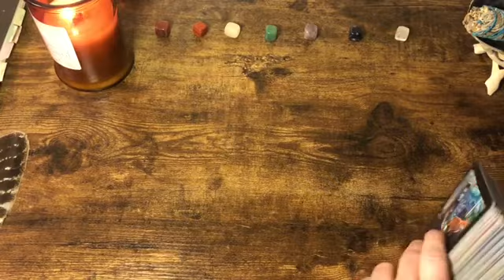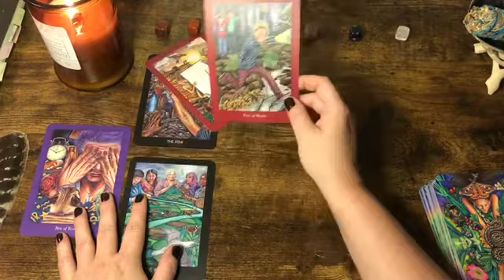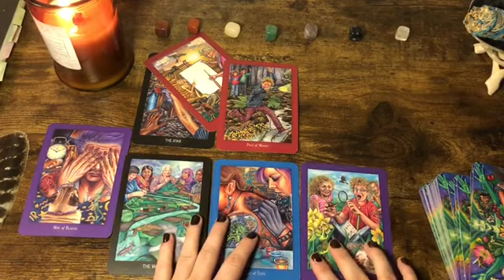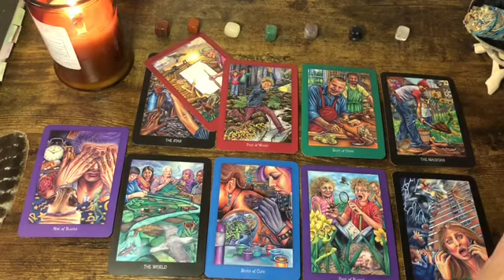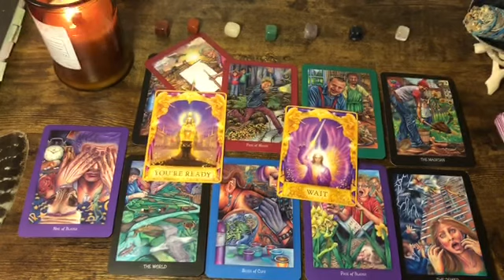Pisces 🌟 “You’re Ready; Timing Is Right” Next 48hrs Tarot Oracle 2021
Link to The Everyday Enchantment Tarot

“Angel Answers”

I email you a prerecorded video on whatever topic love , general ect. I read cards and the feeling of the energy.  I also answer and yes no questions with the tarot. I am the kind of empath
with deep knowing as a skill and do not hear specific names ect. And they are given for a donation to this small business through PayPal.  🙏 Private readings are based on whatever you’re able to donate to the pay pal small business button.  I will then record a video within 24 hrs and send to your email.